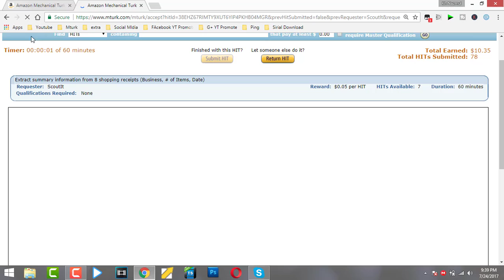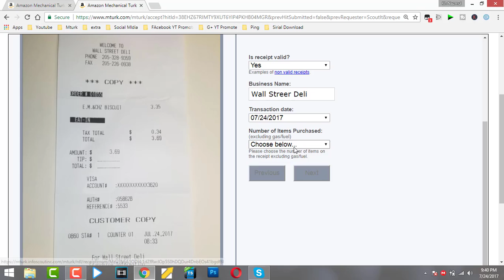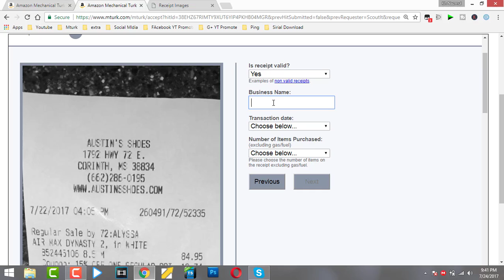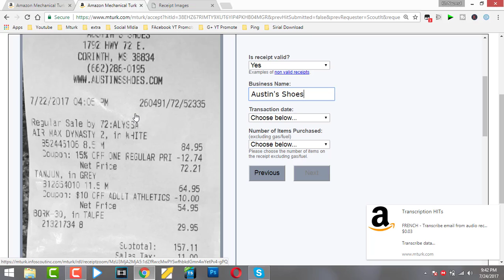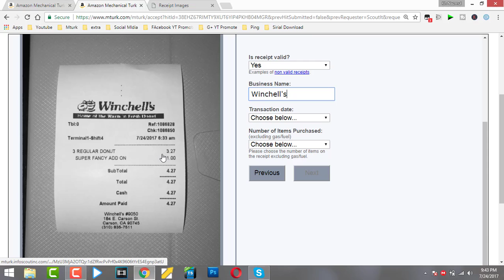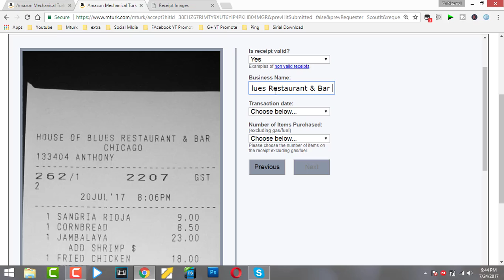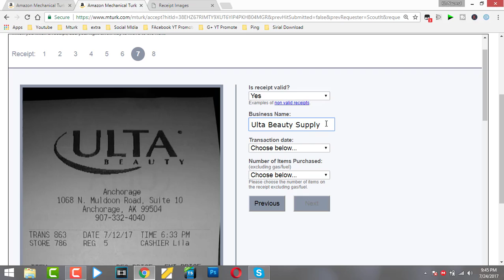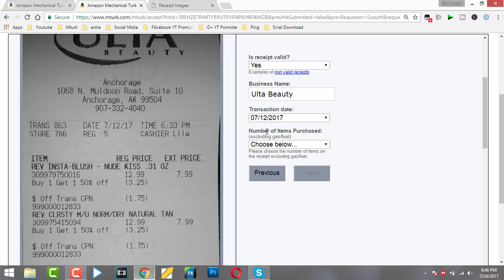How to Data Entry Hit Submission Mturk -2017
In This Tutorial i will Show you . How to  Submit Data Entry HIT on
Mturk or Amazon mechanical Turk
My All Links Hear

Channel EverTech Pro

EverTech Pro Social Media Links

? Google Plus

? reddi

Wish Your Happiness,
nazmul ahamed
(Ever-tech -EvertechPro)